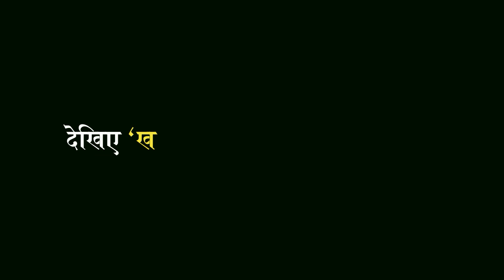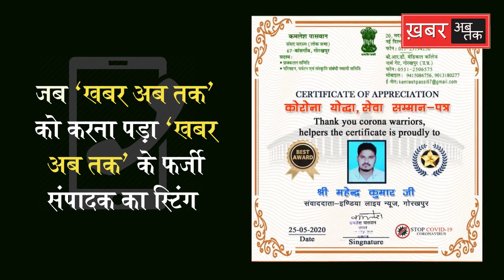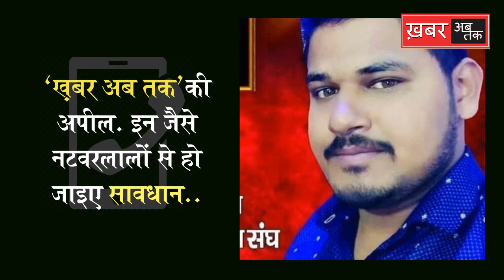देखिए मीडिया के नटवर लाल कैसे करते हैं प्रतिष्ठित मीडिया संस्थानों के नाम के सहारे फर्जीवाड़ा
देश में बहुत फर्जी पत्रकार और संपादक आपने देखा होगा लेकिन इस आदमी ने तो हद ही कर दिया है। ये गोरखपुर का महेन्द्र कुमार है। ये अपने आपको 'खबर अब तक' Khabar Ab Tak का संपादक बताकर लोगों को फंसाता है और फिर पत्रकार बनाने के नाम पर जालसाजी करता है। इसका पूरा कारनामा जानकर लोग बेहद हैरान हैं। इस महेन्द्र कुमार को बांसगांव से भाजपा सांसद कमलेश पासवान इंडिया लाइव न्यूज संवाददाता गोरखपुर के रूप में 25 मई 2020 को कोरोना योद्धा सेवा सम्मान पत्र देते हैं.. 12 जून 2020 को गोरखपुर से भाजपा सांसद रवि किशन इसको प्रधान संपादक खबर अबतक यूपी के रूप में कोरोना योद्धा सेवा सम्मान देते हैं.. 29 अप्रैल को ये अपना प्रेस कार्ड फेसबुक पेज पर शेयर करता है जिसमें इसका परिचय चीफ एडीटर उत्तर प्रदेश लिखा है। इस तरह के लोग पत्रकार और पत्रकारिता को रसातल में पहुंचाने के लिए लगे हुए हैं। फिलहाल ख़बर अब तक की मुहिम इन जालसाजों के खिलाफ जारी है..